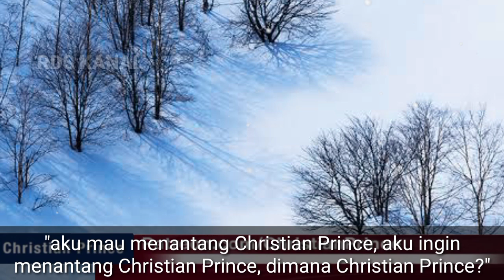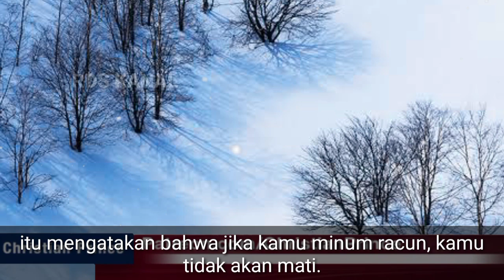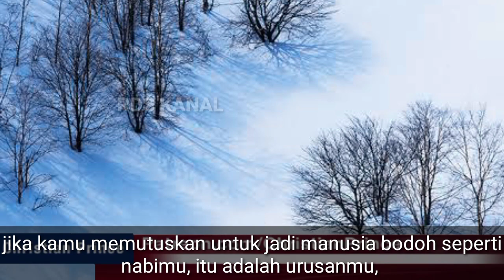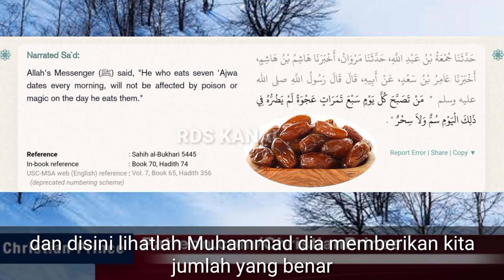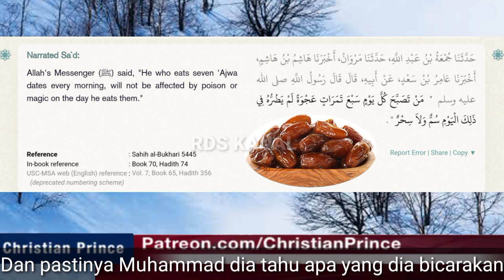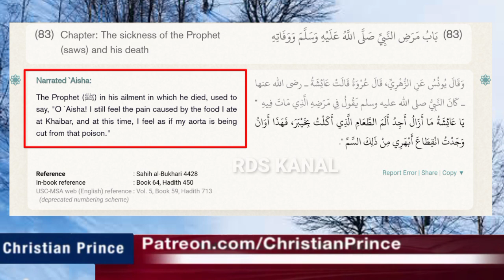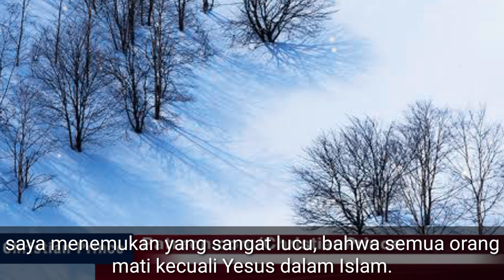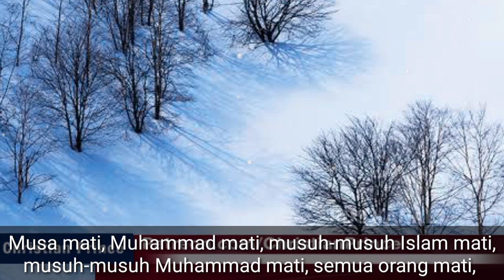Fans Berat Batal Bertemu